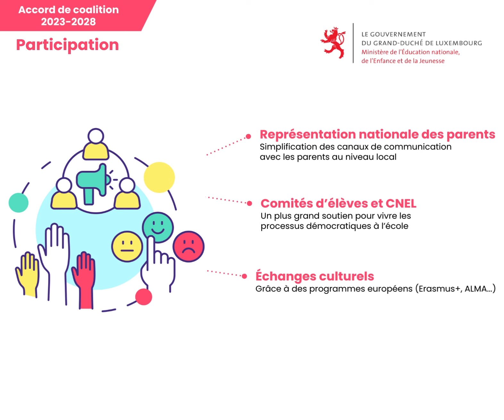Accord de coalition 2023-2028 - Participation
🇱🇺 De Bildungssystem vum 21. Joerhonnert gëtt vu ville Schëllere gedroen. Fir all Kand déi bescht Chancë fir seng schoulesch a perséinlech Entwécklung ze bidden, mussen all Bildungspartner un engem Strang zéien.
Wéi eng Roll spillt d’Participatioun an den nächste fënnef Joer? 💬
🇫🇷 Le système éducatif du 21e siècle repose sur de nombreuses épaules. Afin d’offrir à chaque enfant les meilleures chances de développement scolaire et personnel, tous les partenaires de l’éducation doivent travailler ensemble.
Quel rôle jouera la participation au cours des cinq prochaines années ? 💬